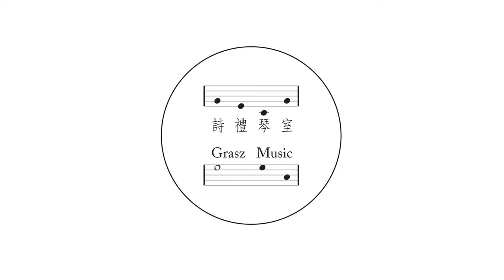Lionel Salter: Waltz | Core Classics Grade 1-2